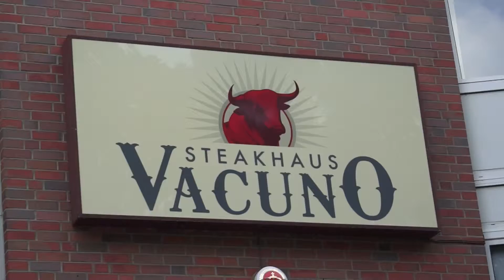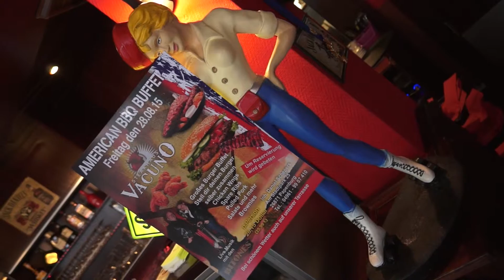Steakhaus Vacuno in Papenburg